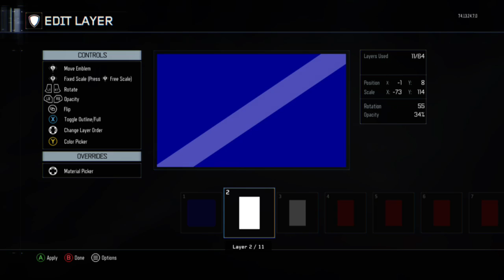Call of Duty: Black Ops III, Union Jack (UK Flag) Emblem Tutorial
First emblem tutorial. Like if you want more